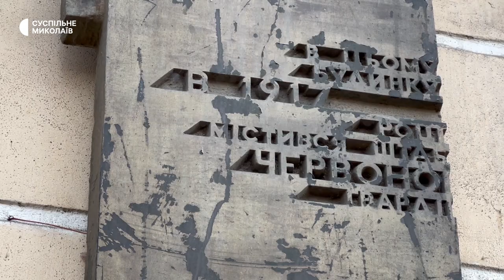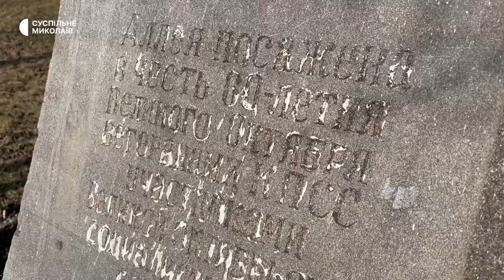"Декомунізація" та "дерусифікація" у Миколаєві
У 2022 році, з початку повномасштабного вторгнення РФ в Україну, в Миколаєві позбулися від пам'ятника співробітникам міліції, які загинули в період Другої світової та громадянських війн, від обеліска "Скорботна матір", пам'ятника та меморіальної дошки поетові Олександру Пушкіну, демонтували бюст Олександра Суворова.